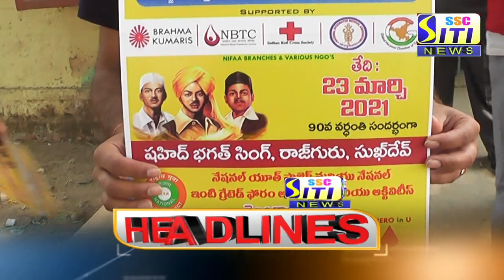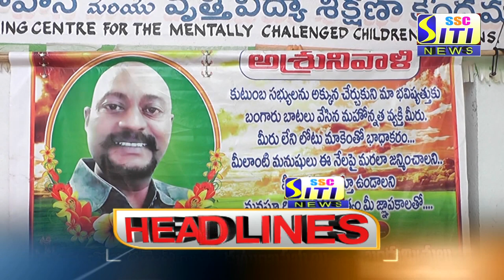SITI CHANNEL HEADLINES PEDDAPALLI 21-03-2021